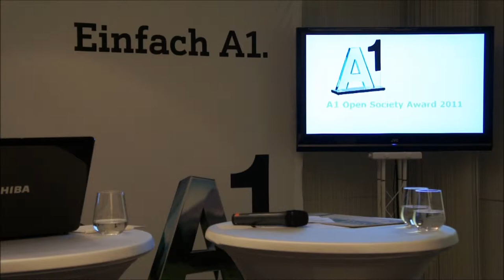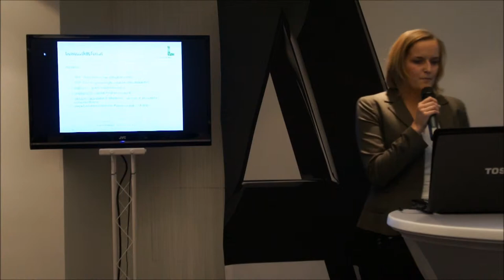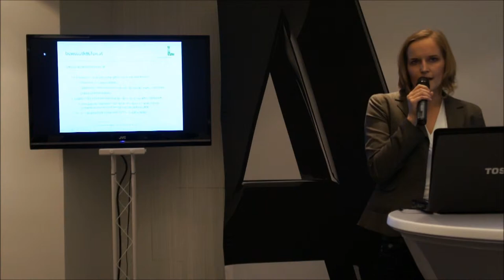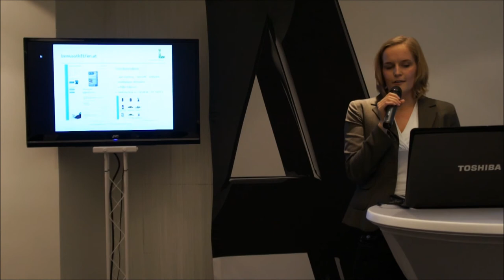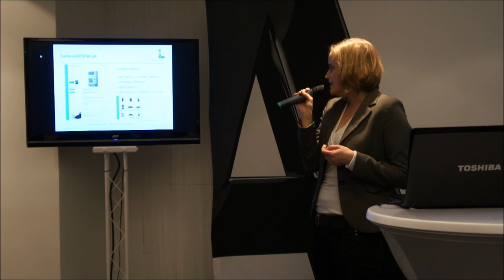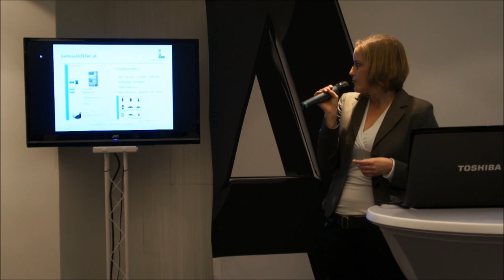A1 Open Society Award - bewusstkaufen.at